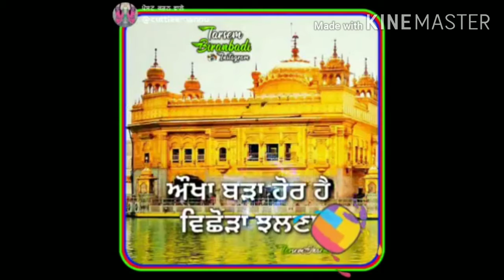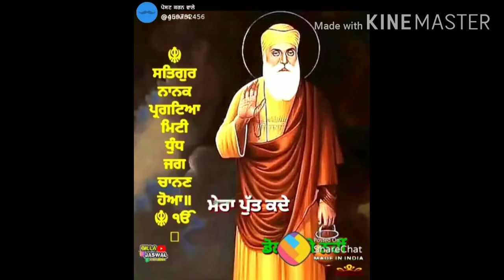#Punjabi status guru Nanak Dev ji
Punjabi status